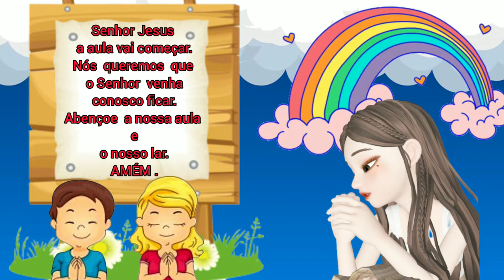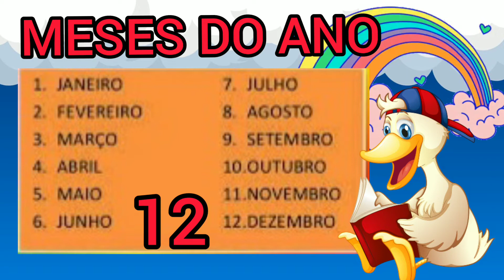Calendário 01 DE SETEMBRO/ Rotininha Completa.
Calendário  01 de setembro de 2021.
Rotininha completa para Educação Infantil.

Sua interação é muito importante para o canal.